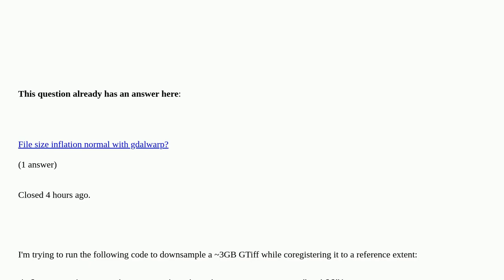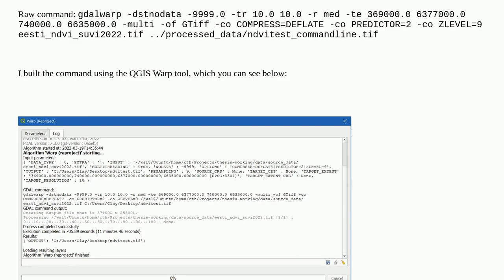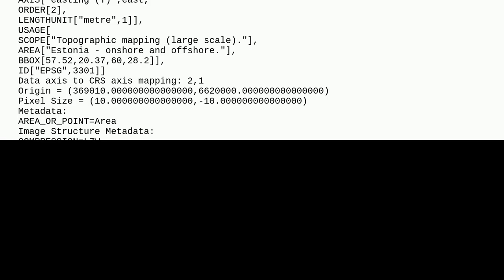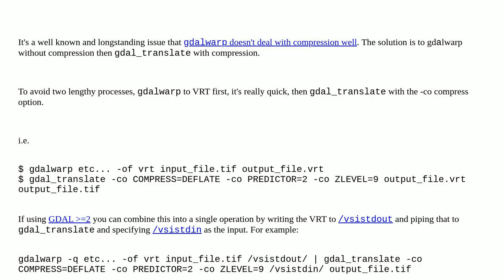Command line/Python (Linux) GDAL Warp result much bigger than in QGIS (Windows)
Command line/Python (Linux) GDAL Warp result much bigger than in QGIS (Windows) [duplicate]

A special thanks goes out to the community

  gdalwarp python command-line